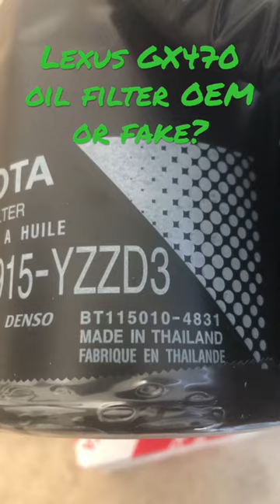Lexus GX470 engine oil filter - OEM or fake?